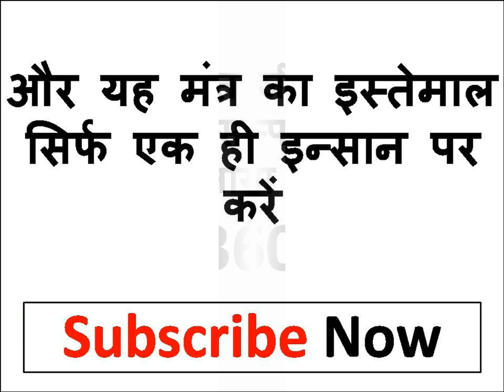घर के बाहर यह लिखकर रखो ॐ दीयं स्वः बाहर आकर खुद खुद ले जाएगी